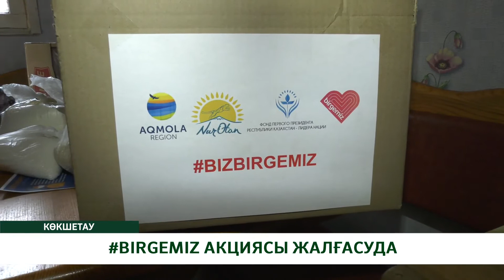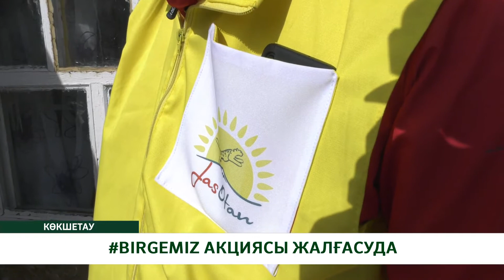BIRGEMIZ АКЦИЯСЫ ЖАЛҒАСУДА